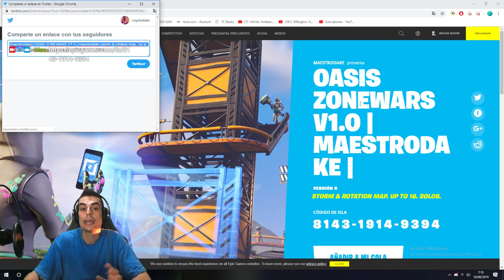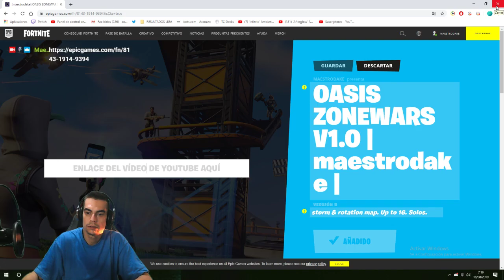OASIS ZONEWARS V1 0 | MI NUEVO MAPA! | maestrodake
os dejo el codigo que es lo unico que quereis y un poco de spam de mis redes!